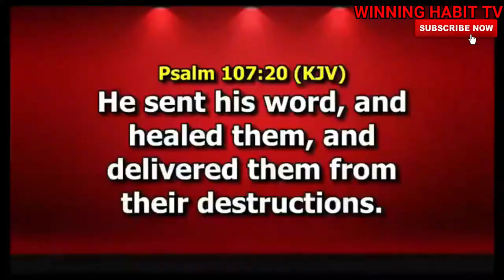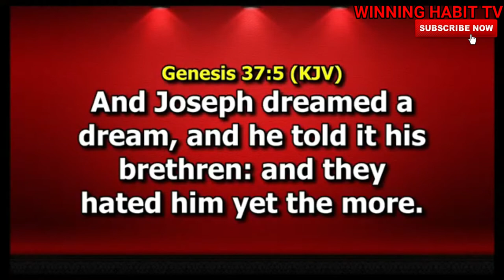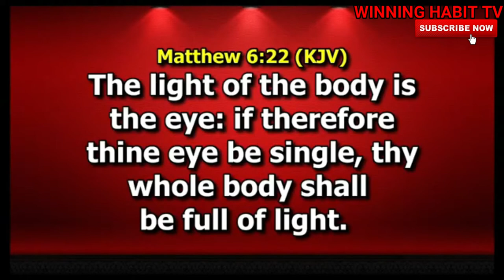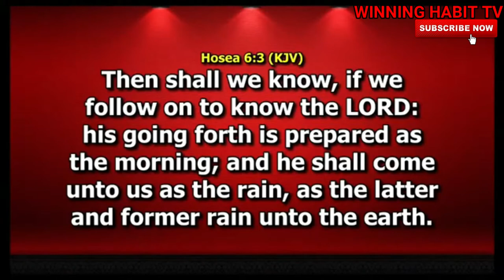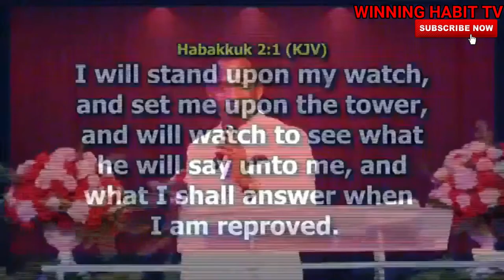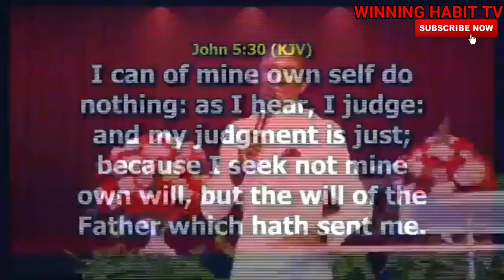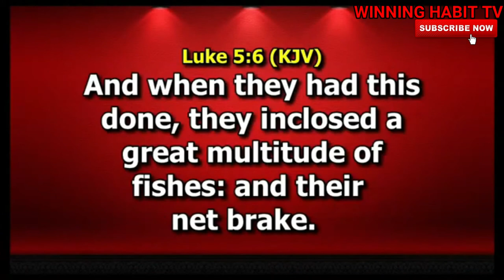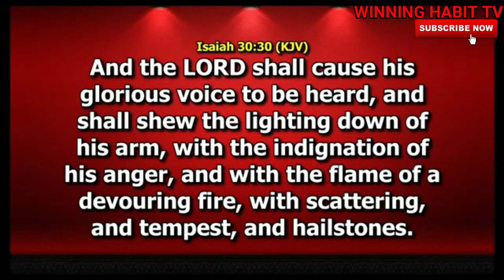SUPERNATURAL SPEED ( P4 ) VISION AND DIRECTION | DR PASTOR PAUL ENENCHE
TOPIC :  SUPERNATURAL SPEED ( P4 ) VISION AND DIRECTION

1) This video or audio has no negative impact on the original content
2) This video is for teaching purposes only
3) I only used bits and pieces of videos to help with the story where necessary.

Category
People & Blogs
License